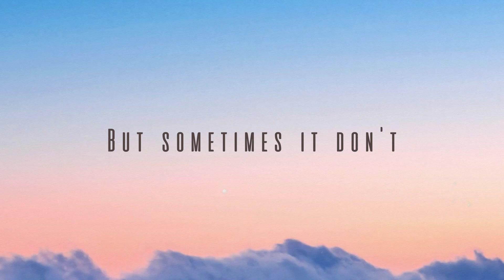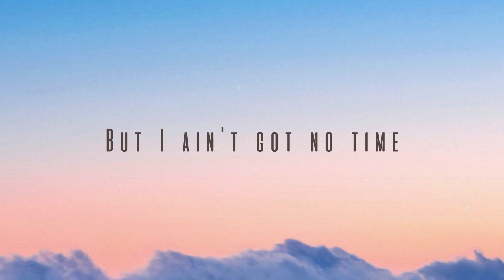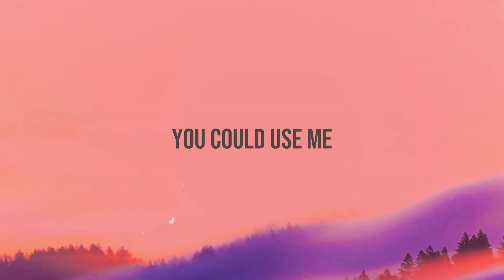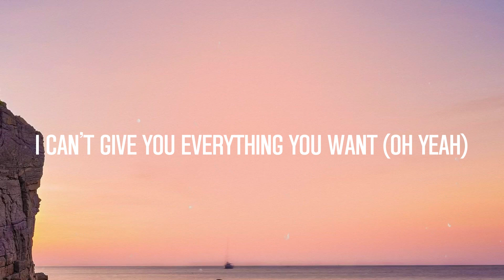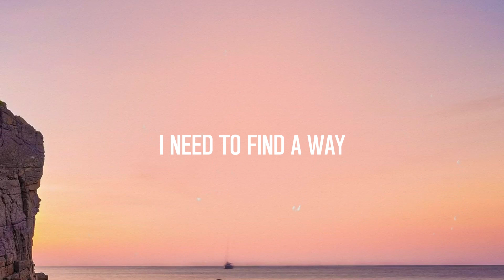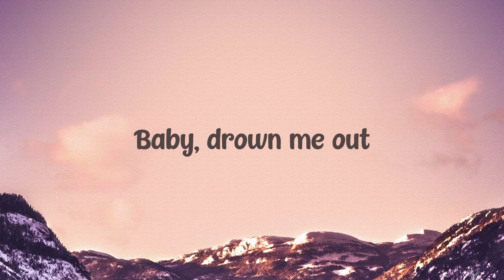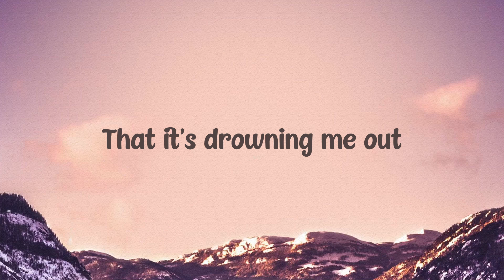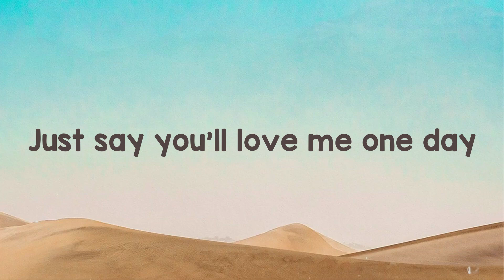Heartbreak Anthem - Galantis, David Guetta, Little Mix (Lyrics Video) 💕